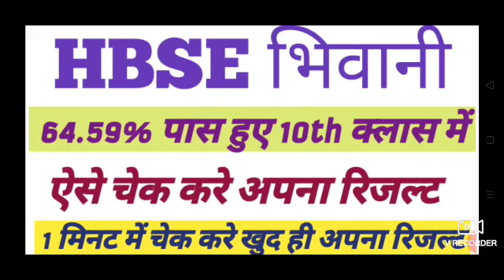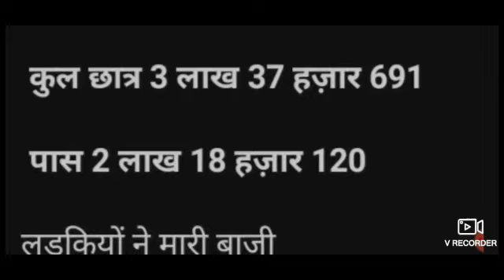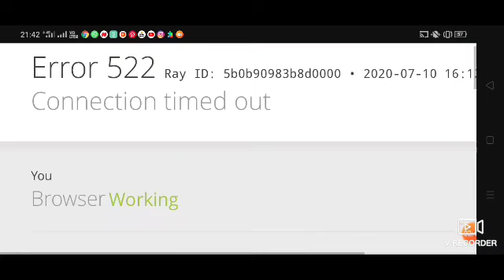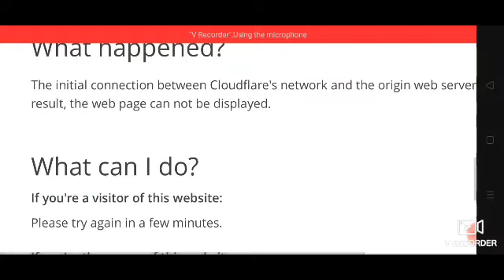HBSE 10th Class Result Declared Check you Result Now l How To Check HBSE 10th Class Result 2020 ll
हरियाणा बोर्ड दसवीं कक्षा का परिणाम आज जारी देखे पूरी अपडेट क्या बड़ी खुशखबरी जाने डिटेल से ll
HBSE 10th Result 2020 बड़ी खुशखबरी आज शाम 7 बजे हरियाणा बोर्ड दसवीं का रिजल्ट आएगा ll
बड़ी खुशखबरी 9वी 10वी 12वी हरियाणा सरकार 12 लाख छात्रों को देने वाली है टैब ll
हरियाणा बोर्ड 10वी 12वी रिजल्ट शीघ्र जारी होगा - कोर्ट का फैसला अगली सुनवाई 13 जुलाई ll
हरियाणा बोर्ड दसवीं बारहवीं कक्षा के नकल के मामलों की सुनवाई के लिए निर्धारित किया परफॉर्मा HBSE
हरियाणा बोर्ड दसवीं बारहवीं कक्षा वाले 8 जुलाई तक करे ये काम हरियाणा बोर्ड ऑफिशियल नोटिस जारी HBSE l
हरियाणा बोर्ड 10th 12th बड़ी खुशखबरी कोर्ट का आया फैसला सभी परीक्षाओं पर लगाई रोक - हाई कोर्ट

हरियाणा बोर्ड कक्षा 10th 12th परीक्षा रद्द करने की मामले की अगली सुनवाई 13 जुलाई को होगा फैसला HBSE
हरियाणा बोर्ड 10वी 12वी परीक्षा पर हाई कोर्ट का अंतिम फैसला बाकी पूरा मामला क्या है वीडियो देखो l

HBSE हरियाणा बोर्ड 10वी रिजल्ट इस दिन जारी होगा बोर्ड अध्यक्ष ने दी जानकारी आज ही ll
हरियाणा बोर्ड दसवीं बारहवीं सभी पास परीक्षाएं हुई रद्द बोर्ड ने लिया बड़ा फैसला -  Paper Cencil  ll

हरियाणा बोर्ड दसवीं बारहवीं परीक्षा होगी रद्द आज की पूरी अपडेट आप खुद ही देखलो ll

हरियाणा बोर्ड 10वी 12वी एग्जाम रद्द 2020 बड़ी खबर बड़ी खुशखबरी ll

Quiz date released 2020
Quiz प्रतियोगिता परीक्षा 2020 डेट जारी नई